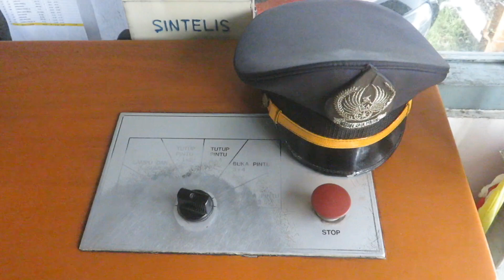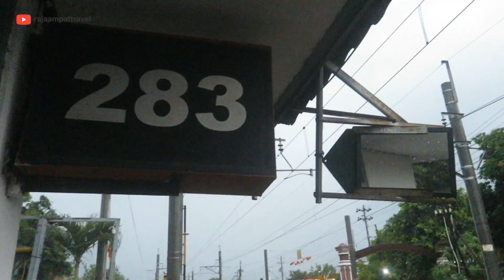Daop 6 Makin Sibuk Karena Beberapa Kereta Tujuan Yogyakarta Memutar Via Semarang-Solo